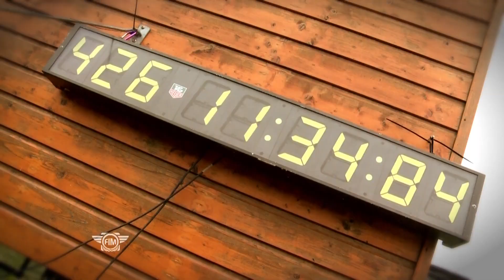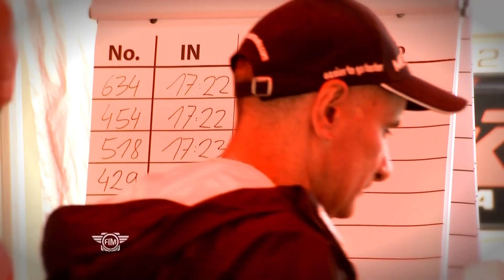Red Bull Six Days 2012 - Day 3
Day 3 of the 2012 Red Bull Six Days at the Sachsenring/ Germany